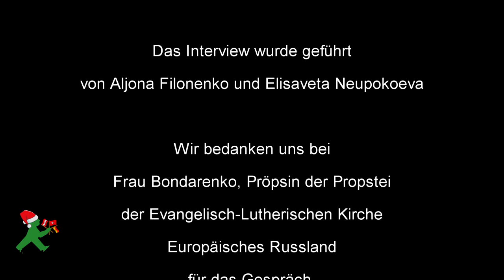Weihnachtstraditionen. Interview mit Pröpstin der Evangelisch-Lutherischen KIrche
Weihnachten ist das Fest der Geburt Jesu Christi und zusammen mit Ostern und Pfingsten eines der drei Hauptfeste des Kirchenjahres für die gläubigen Deutschen. Wir sprachen mit Frau Elena Bondarenko, Pröpstin der Propstei der Evangelisch-Lutherischen Kirche Europäisches Russland über Weihnachtsraditionen und ihre Symbolik.

0:47 — Warum ist Weihnachten für die Deutschen so wichtig? Wie hat sich Weihnachten als Fest in Deutschland etabliert?

1:53 — Welche Weihnachtstraditionen gibt es in Deutschland und was symbolisieren sie? Haben sie sich im Laufe der Zeit verändert und wenn ja, wie haben sie sich verändert?

6:46 — Welche Weihnachtstraditionen sind nach Russland aus Deutschland gekommen, wann ist es geschehen? Wie haben sie sich weiterentwickelt?

10:53 — Warum wird Neujahr in Russland groß gefeiert und in Deutschland kaum order zumindest nicht vergleichbar mit dem Weihnachtsfest?

14:39 — Die Einladung und die Geschichte rund um den Nikolaustag